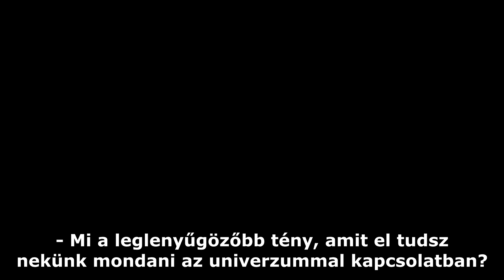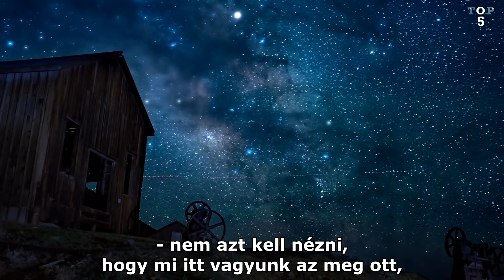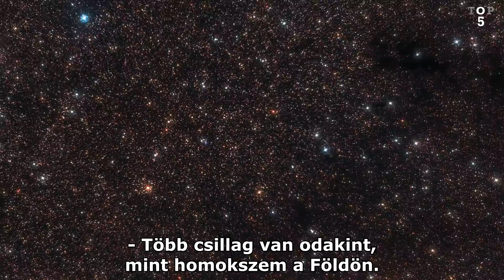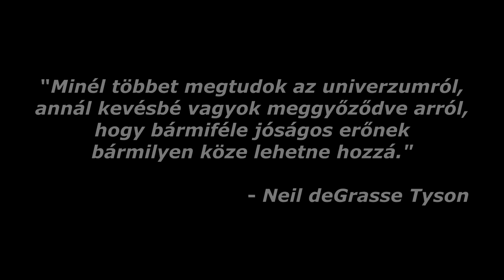Ettől a videótól megváltozik az életed #2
Mi a leglenyűgözőbb tény, amit el tudsz nekünk mondani az univerzummal kapcsolatban?

Az univerzum első számú alkotóeleme a hidrogén. Utána a hélium, oxigén, karbon, nitrogén.

De mi miből is vagyunk? Mi az első számú molekula az emberi testben?

A víz. A víz miből van? H2O, hidrogén és oxigén.

Ha sorba rakjuk az emberi test alkotóelemeit, az első a hidrogén.

Megegyezik az univerzummal.

Második az oxigén, megegyezik az univerzummal.

Harmadik a karbon, megegyezik az univerzummal.

Negyedik a nitrogén, megegyezik az univerzummal.

Szóval megtanultuk az elmúlt 50 évben, hogy nem csak simán létezünk ebben az univerzumban, hanem maga az univerzum létezik bennünk.

Az univerzum bennünk van.

Zene / Music:

H A Z Y - E X P A N D

H A Z Y - B L A C K O U T